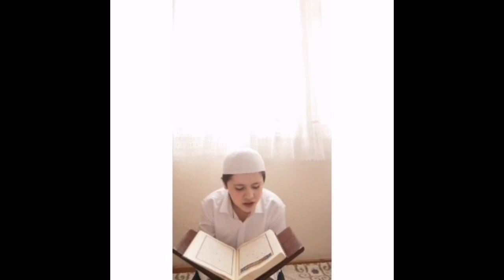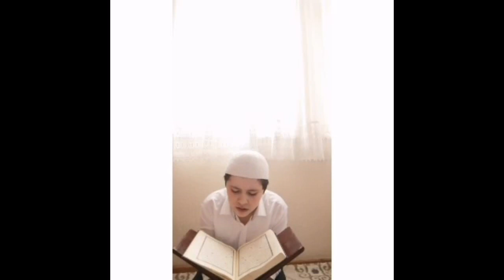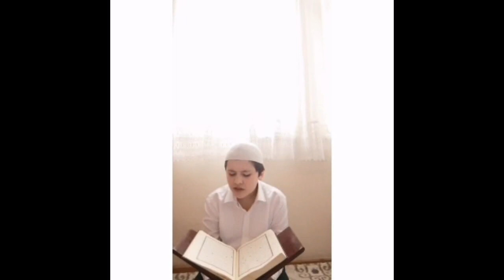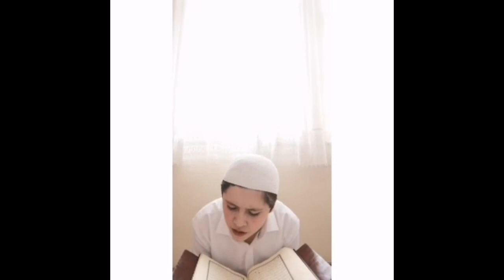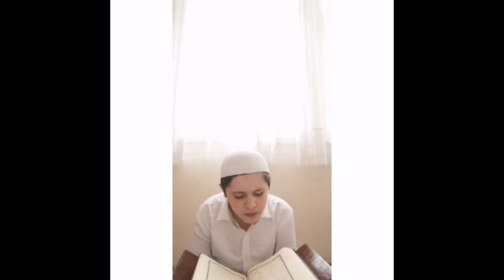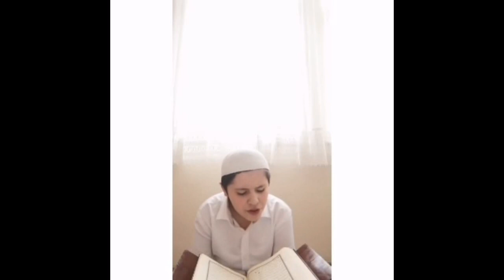3.Cüz - Ebubekir Taha KARAGÖZ